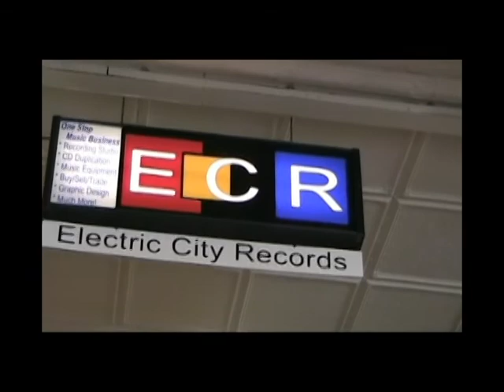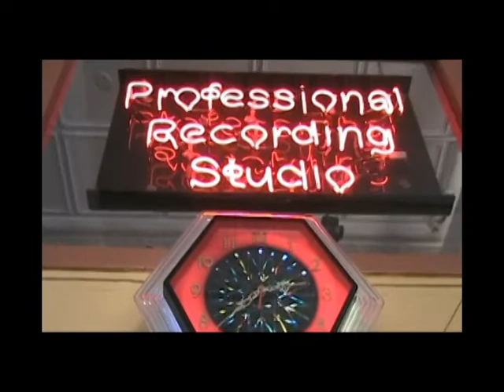Jonathan Gibson's Video Production Promo Reel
This is a promo demo reel for the video production work of Jonathan Gibson.  This includes all elements of production.  Producing, Directing, editing, casting, acting, graphics, script writing, credits, music, cinematography, sound design, and more.